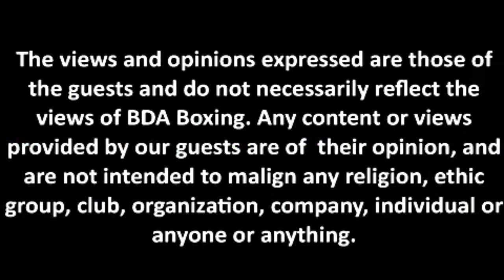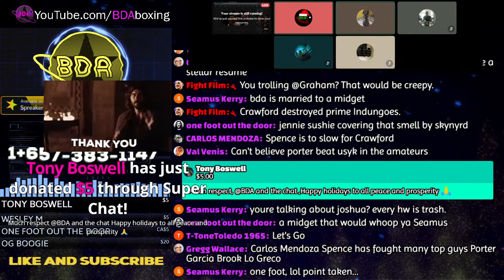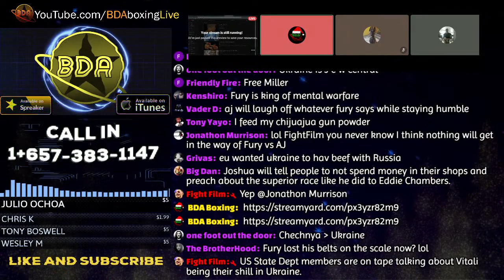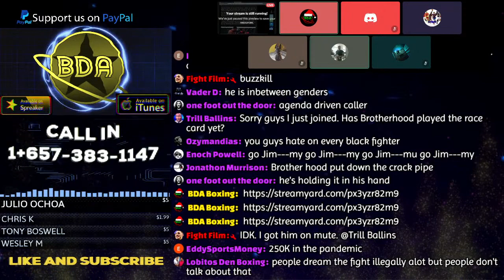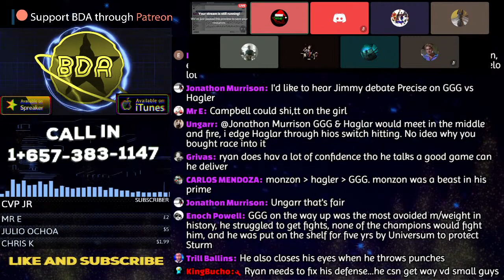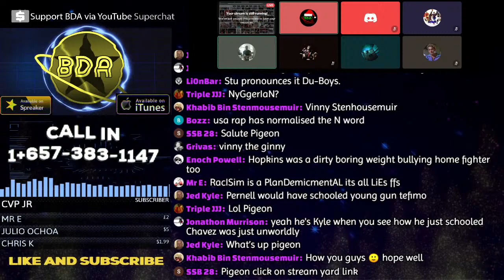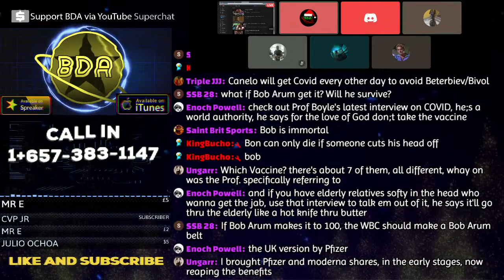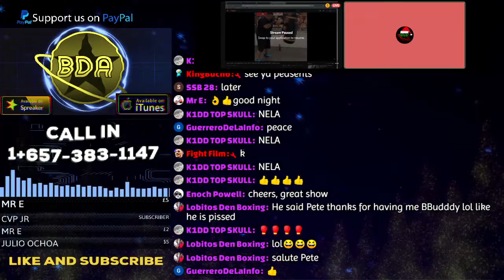🥊Open Lines Friday! Joshua-Pulev, Spence-Crawford and More! ☎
On this Open Lines Friday edition of the BDA podcast, we open up the portals (phone lines and Streamyard) and see who wanders in. You want to talk boxing? This is your chance to do so. We will post the phone number and a Streamyard link so that you can call in and talk about whatever you want. No boxing subject is out of bounds.